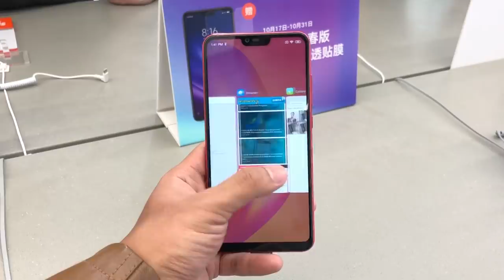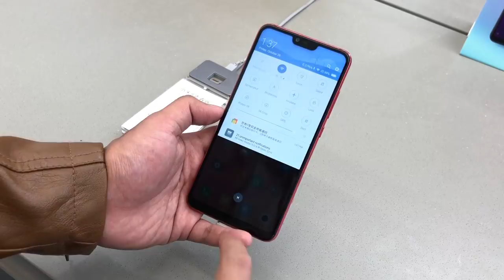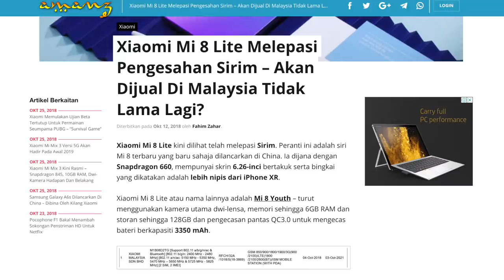Pandang Pertama: Xiaomi Mi 8 Lite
Xiaomi Mi 8 Lite bakal hadir ke pasaran Malaysia pada awal November atau Disember ini dengan penawaran peranti kelas pertengahan bersama rekaan menarik.

Ia dilengkapi dengan paparan sebesar 6.26-inci, cip Snapdragon 660, pilihan memori 4GB / 6GB RAM, dan pilihan storan dalaman 64GB / 128GB. Ia juga menawarkan sokongan dwi-kamera 12MP f/1.9 + 5MP, kamera hadapan 24MP, dan membawakan bateri berkapasiti 3350 mAh.

Segalanya anda perlu tahu tentang Xiaomi Mi 8 Lite di Malaysia - Harga, prestasi, benchmark, gaming, pubg, fornite, camera, mobile legends, unboxing, review, spec, commercial, release

Pengulas & Suntingan Video:
• Arib Ismail: